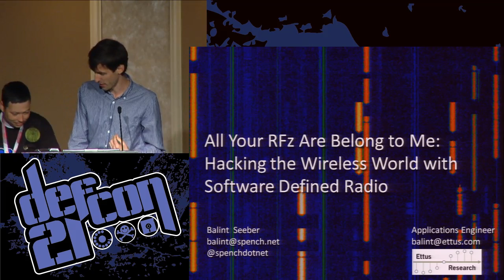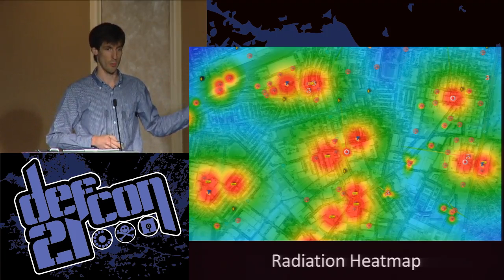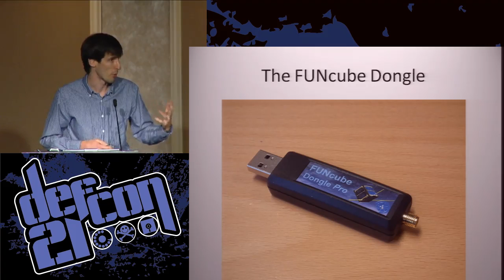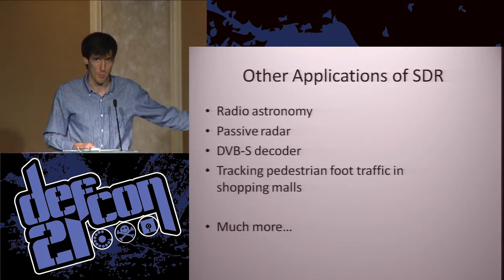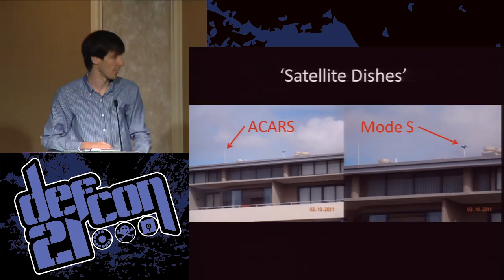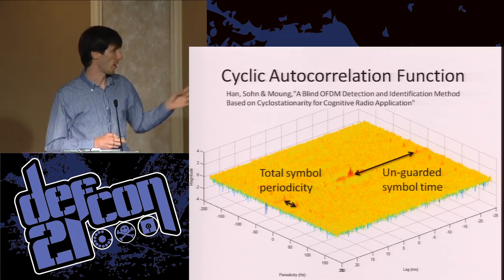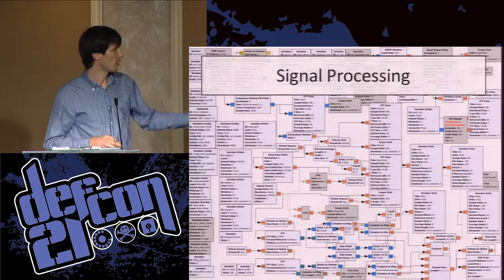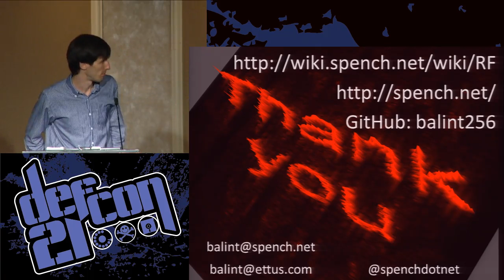DEF CON 21 - Balint Seeber - All Your RFz Are Belong to Me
All Your RFz Are Belong to Me - Hacking the Wireless World with Software Defined Radio
BALINT SEEBER SPENCH.NET

Ever wondered what traffic is flowing through the many satellites in orbit above you? Have you wanted to intercept RADAR signals from air traffic control and visualise your local airspace in real-time on a 3D map? While youíre at it, check how many faults have been reported by the next plane youíll be travelling on (e.g. do the toilets work?). How about tracking down the source of a clandestine radio transmission that is interfering with your favourite channel, or probing the signals on your cable modem connection? If you have ever wanted to reverse engineer such systems, this is for you!

I will show how to analyse and hack RF communications systems using open source software and cheap radio hardware. The focus will be on how to use Software Defined Radio to create: a digital satellite demodulator for blind signal analysis, a souped-up Mode S aviation transponder/ACARS receiver with an Internet-enabled smooth-streaming Google Earth front-end, and a Radio Direction Finder.

Balint Seeber (@spenchdotnet) A software engineer by training, Balint is a perpetual hacker, and the guy behind spench.net. His passion is extracting interesting information from lesser-known data sources and visualising them in novel ways. Lately, he has become obsessed with Software Defined Radio and all that can be decoded from the ether. When not receiving electromagnetic radiation, he likes to develop interactive web apps for presenting spatial data. Originally from Australia, he moved to the United States in 2012 to pursue his love of SDR.